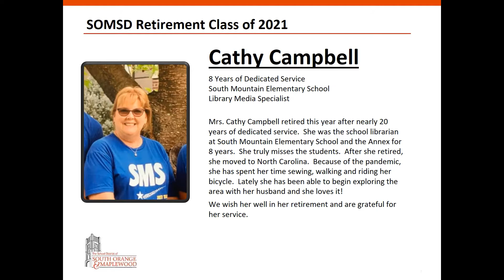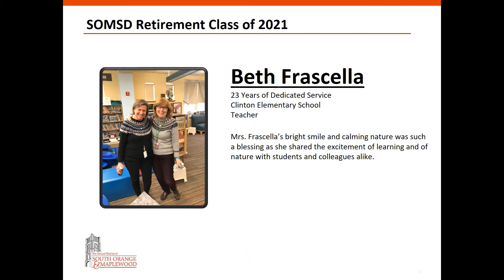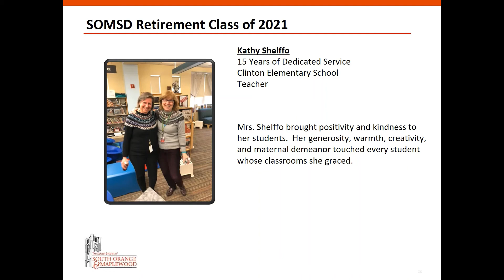2021 SOMSD Retiree Celebration Presentation Final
Join us in thanking and celebrating 2021 SOMSD retiring staff.  Combined our retirees have over 631 years of service to the District.  We thank all of our retirees for their service to the SOMSD community and wish them all the best in retirement.